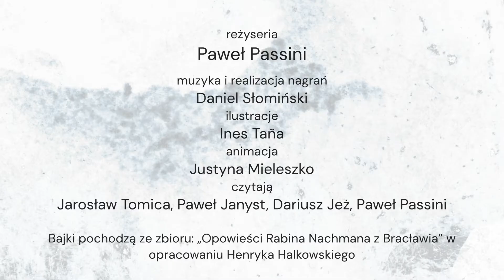04. O zaginionej księżniczce cz. 3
Gmina Wyznaniowa Żydowska w Warszawie i Muzeum Getta Warszawskiego zapraszają do wysłuchania mistycznych i alegorycznych opowieści chasydzkiego cadyka Nachmana z Bracławia (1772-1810), prawnuka twórcy chasydyzmu polskiego – Izraela ben Eliezera (Baal Szem Towa).

Uczniowie Nachmana z Bracławia wierzyli, że w swoich opowieściach cadyk zawarł całą prawdę o świecie. Dzisiaj dzieci słuchające opowieści rabina będą mogły zanurzyć się z magiczny żydowski świat. Dorośli znajdą w baśniowych fabułach najgłębsze pokłady duchowości, a ci, którzy znają kabałę żydowską będą próbować odszukać w opowieściach jej wątki.

„Opowieści Rabina Nachmana z Bracławia” to 21 pięciominutowych kompozycji słowno-muzyczno-wizualnych pełnych humoru i refleksji. Pozwalających sięgnąć odbiorcom do źródeł żydowskiej tradycji i kultury. Zaangażowanie w projekt Rabina Michaela Schudricha, Rabina Yehoshua’ego  Ellisa, reżysera teatralnego i dramatopisarza Pawła Passiniego, kompozytora Daniela Słomińskiego, profesjonalnych lektorów, artystów grafików i rysowników to gwarancja najwyższego poziomu merytorycznego i artystycznego.

„Opowieści rabina Nachmana z Bracławia” w opracowaniu Henryka Halkowskiego
Reżyseria: Pawel Passini
Muzyka i realizacja nagrań: Daniel Słomiński
Ilustracje: Ines Taña
Animacja: Justyna Mieleszko
Czytają: Jarosław Tomica, Paweł Janyst, Dariusz Jeż, Pawel Passini
Produkcja: Muzeum Getta Warszawskiego, Gmina Wyznaniowa Żydowska w Warszawie